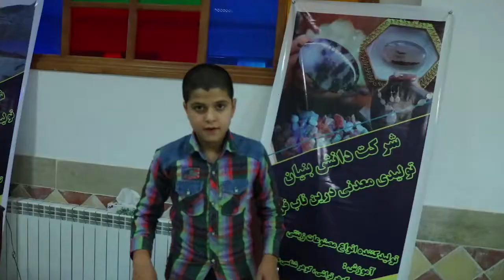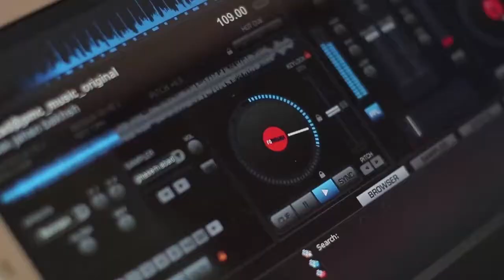Lidco fun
Lidco, a scientific complex in Iran, has decided to hold a start-up weekend in Tabas city with the huge capacities of the region a fun clip made from backstage